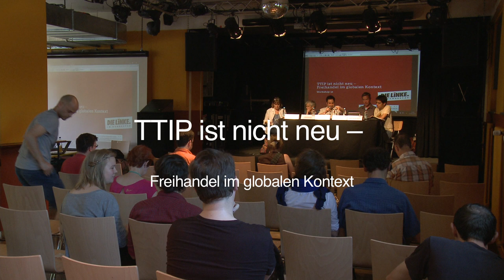TTIP ist nicht neu - Freihandel im globalen Kontext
Moderation: Niema Movassat (MdB, Fraktion DIE LINKE im Bundestag), mit Ulrike Hermann (Wirtschaftsredakteurin taz), Magdiel Sanchez Queiros (Aktivist der JEN [Jóvenes ante la Emergencia Nacional] und des Ständigen Völkertribunals [TPP], Mexiko), Malte Daniljuk (Forschungsprojekt „Geopolitische und geoökonomische Veränderungen“ der RLS; Redakteur Heike Hänsel (entwicklungspolitische Sprecherin Fraktion DIE LINKE im Bundestag)

Mit dem Gipfel der Alternativen soll die Kritik an der G7 in die Öffentlichkeit getragen und die Alternativen zu der herrschenden Politik deutlich gemacht werden. Mit der Kritik der Politik der G7 werden ökonomische, ökologische, menschenrechtliche und friedenspolitische Ansätze diskutiert.

Die vielfältigen globalen Krisen durchziehen alle Themen. Die Situation von Jugendlichen und Frauen spielt dabei eine besondere Rolle.